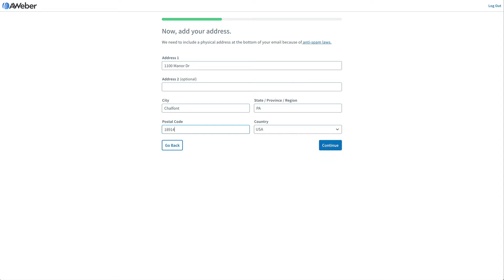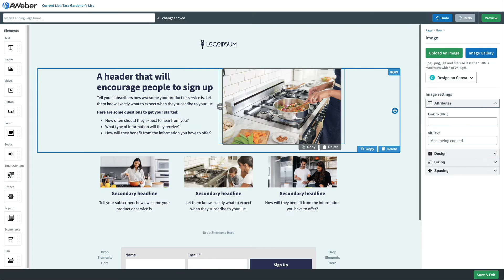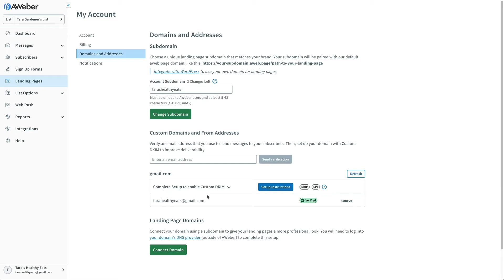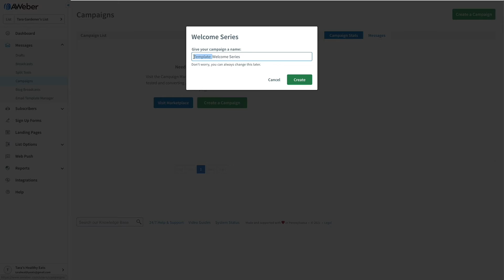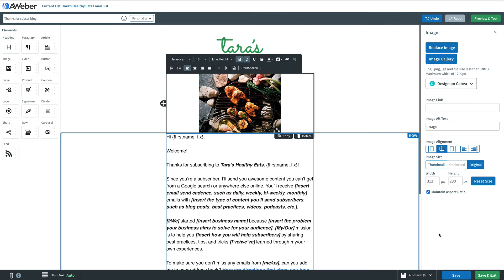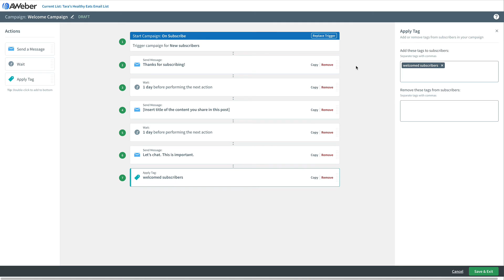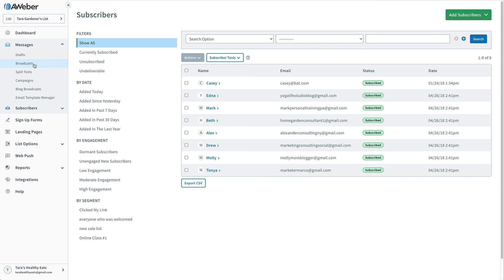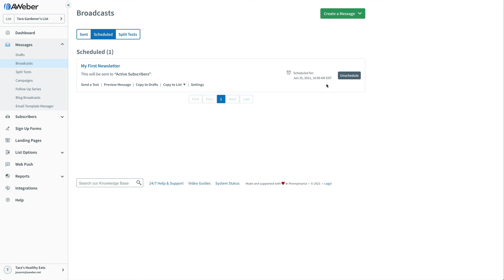How to get started with AWeber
Need an account? Start free

New to AWeber? Check out this video to help you get started and see success with your email marketing. After this video, you'll have a Landing Page set up to start building your list, and an automated email campaign welcoming them.

AWeber is on a mission to help small businesses make a big impact. Our powerful marketing software makes it easy for you to build deeper relationships with your audience while growing your business.

AWeber has the tools you need to make promoting your business a breeze.
~ Email Marketing
~ Professional Templates
~ Email Automation
~ Landing Pages

Already a customer? Join our supportive community of more than 4,000 entrepreneurs (and growing!) on Facebook

00:00 Introduction
00:12 Account information
01:12 Dashboard
01:24 Landing page builder
02:58 Customize landing page domain
03:33 Promote landing page
03:50 Create a welcome campaign
06:58 View subscribers
07:33 Set up an email
08:32 Conclusion